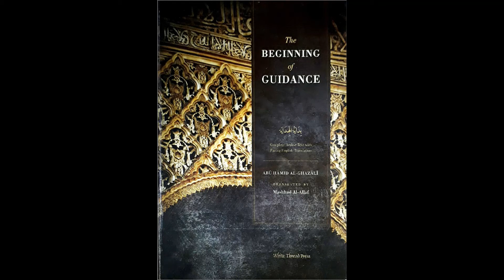The Beginning of Guidance by Imam al Ghazali - Part 4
We continue with this excellent work of advices by Imam Abu Hamid al Ghazali which is akin to a summary of his masterpiece Ihya Ulum alDin.
In this episode Shaykh Bilal continues his reading & short commentary of the text. We begin the second part of the book where the Imam talks about staying away from sin.